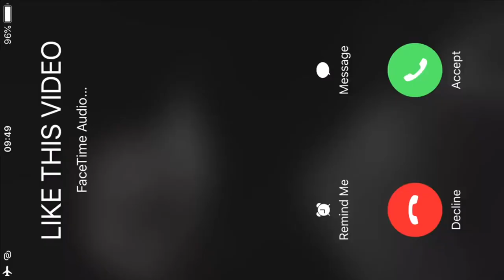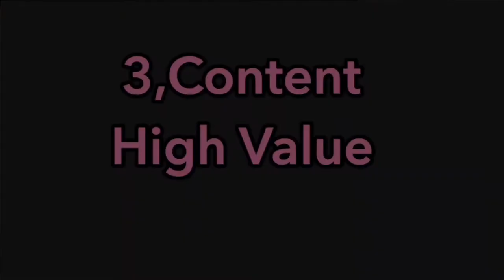ዩቲዩብ ላይ በአጭር ጊዜ ስኬታማ ለመሆን ቁልፍ ነጥቦች | how to grow with 0 subscribers | How To START A YOUTUBE CHANNEL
Hey guys ! So How you can start a YouTube channel in 2020 that's actually is gonna be successful!

A beginner's guide to YouTube and how to start growing from 0 subscribers in 2020 | ዮቱዩብ መጀመር ለምትፍልጉ ምክር To start Ethiopian Youtube channel!!!

I know many of you are home from work, have lost your jobs, are now doing school online, and are bored with how much time you have at home. So today, I wanted to bring it back to the basics and talk about how to start and grow a YouTube channel in 2020. If you've always wanted to have a channel but used the excuse "I just don't have time", now is your time to do it! So today I'm sharing my tips on how to start a successful YouTube channel and how to grow with 0 subscribers.

IT IS NOT 2020 TOO LATE TO START A YOUTUBE CHANNEL?!

Growing on Youtube can feel like an uphill battle. It’s easy to feel like it’s too late to grow a successful channel.

Please let me know if you have any questions or additional tips!

 Life of an Entrepreneur | Digital Marketing Company

LETS CHAT:
SEND ME MAIL :)
MERON ALI